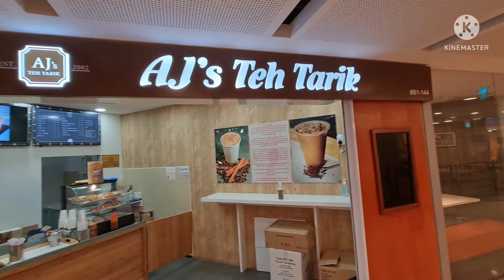Singapore treational tea shop